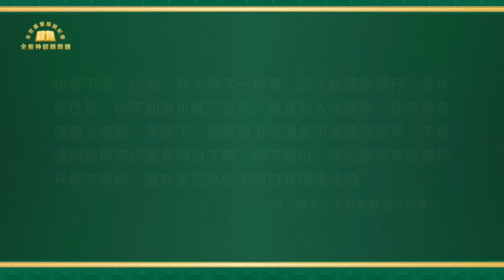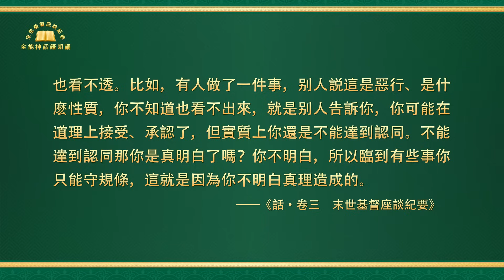末世基督座談紀要《傳福音是所有信神之人義不容辭的本分》第四集